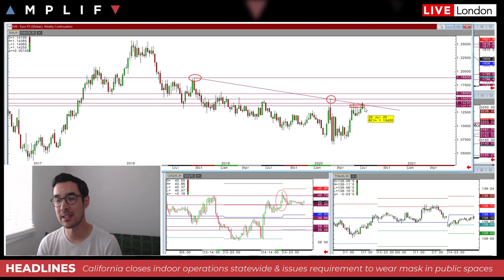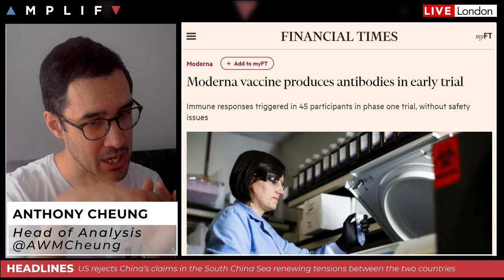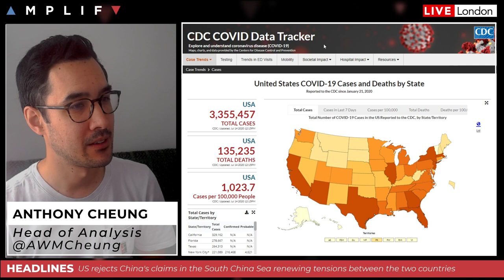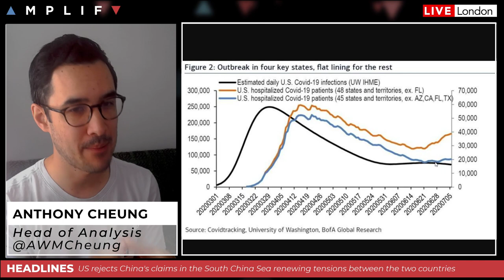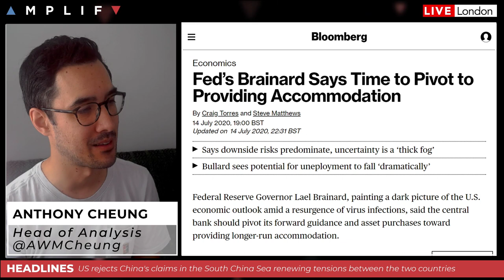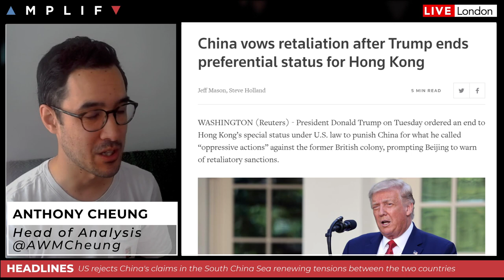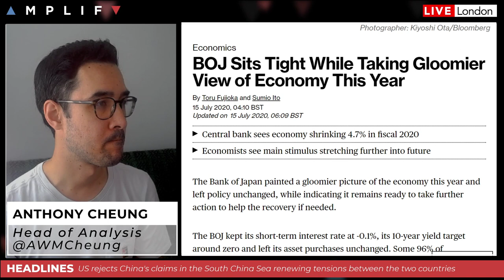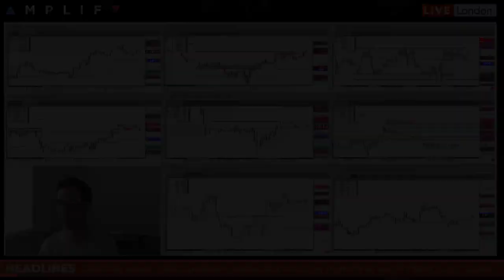Should You Be Bullish Stocks Right Now?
- Overview of the charts at the European open (00:00)
- Moderna vaccine produces antibodies in early trials (7:01)
- Update on the US COVID situation and are we approaching the peak? (10:56)
- Fed's Brainard says time to pivot to providing accomodation (15:48)
- US-China tension remains high after Trump signs as Trump ends Hong Kong's special status (18:36)
- Traders on watch for OPEC JMMC commentary today (21:10)
- Bank of Japan leaves policy on hold overnight as expected (23:08)
- Summary of the main calendar events for today (23:56)